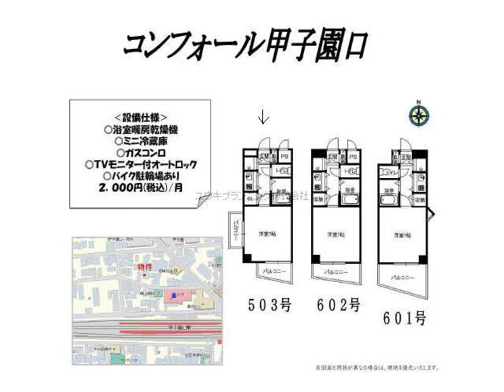甲子園口駅西宮市二見町賃貸ユウキプランニング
コンフォール甲子園口
西宮市二見町　シングル　MS